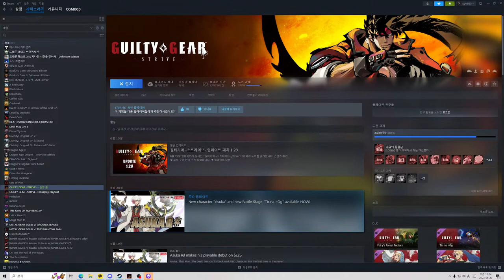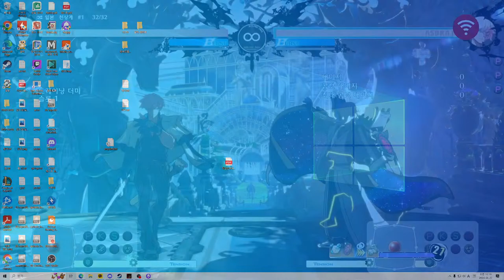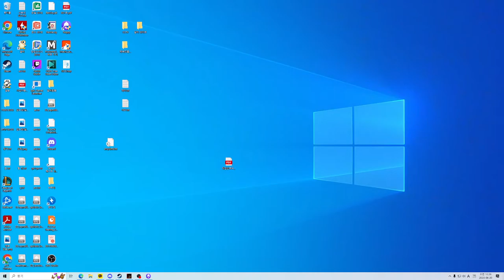2023-06-20 CGM GGST rank